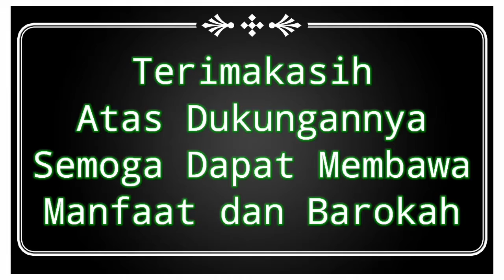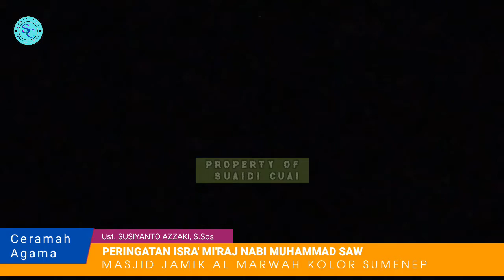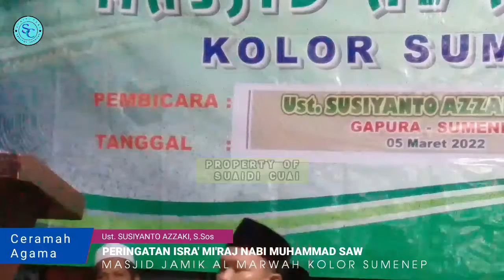Ceramah Agama||Ust. Susiyanto Azzaki||Peringatan Maulid Nabi Muhammad SAW